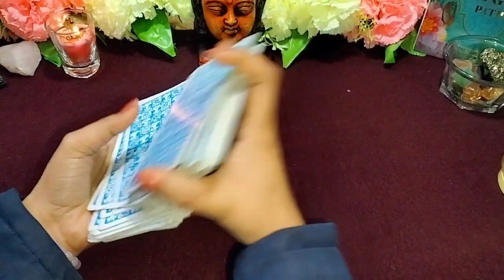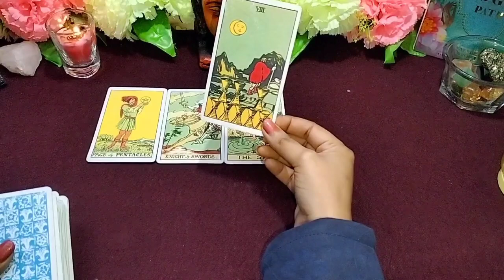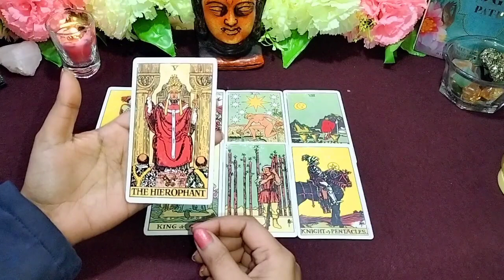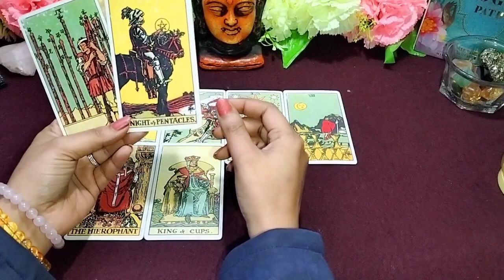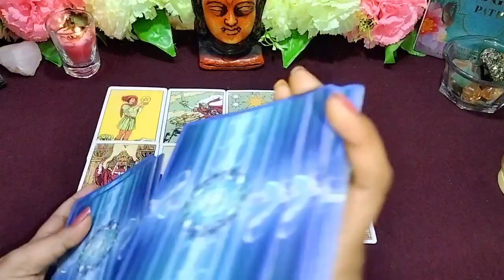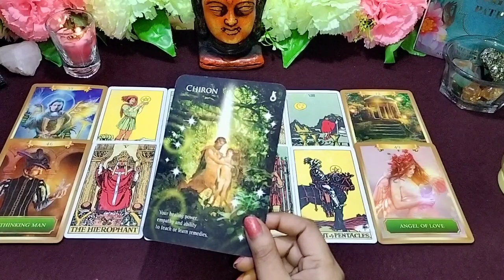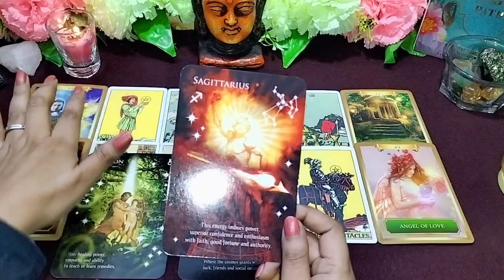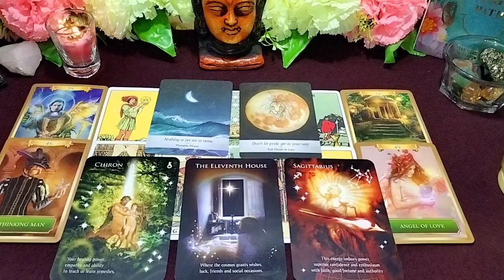♌ Leo 2022 Rashifal | tarot card reading | singh rashifal (Hindi tarot) leo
♌ Leo 2022 Rashifal | tarot card reading | leo tarot reading | singh rashifal (Hindi tarot) leo

This video " ♌ Leo Horoscope 2022 | Aaj Ka Singh Rashi | Singh Rashifal (Hindi) )" describes Tarot card reading for the people of the Leo zodiacs in Hindi. This reading elaborates on how the flow of your life will encourage and influence upcoming events and activities. What is special for the people of Leo zodiacs (सिंह राशि). Know it and get divine guidance to fulfil your duties and goals.

It would be my great pleasure to guide you!​

♌ Leo 2022 rashifal | tarot card reading in | leo tarot | singh rashifal (Hindi tarot) leo

Resolved issues:

​Leo 2022
aaj ka rashifal
January 2022 tarot
yearly tarot reading
leo love reading
leo  2022 horoscope
yearly horoscope
leo horoscope
leo tarot
singh rashi 2022
leo tarot card reading
singh rashifal
singh rashi  2022
leo horoscope
leo
astrology
leo 2022 tarot
horoscope
leo 2022 tarot rashifal
leo 2022 rashifal
January 2022 tarot
Leo yearly horoscope 2022
best tarot reader
leo 2022 reading